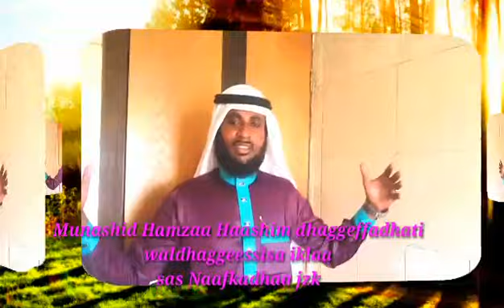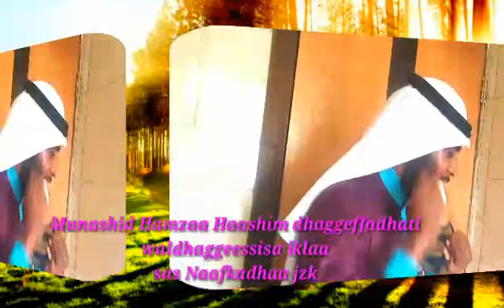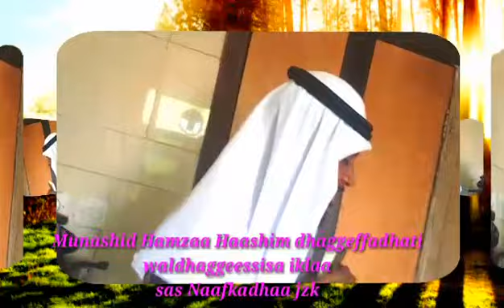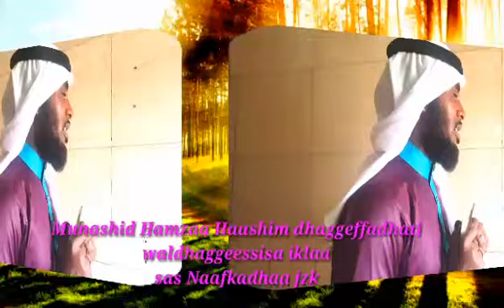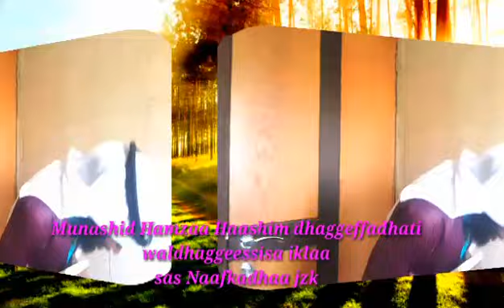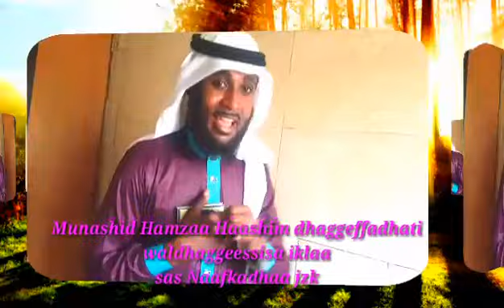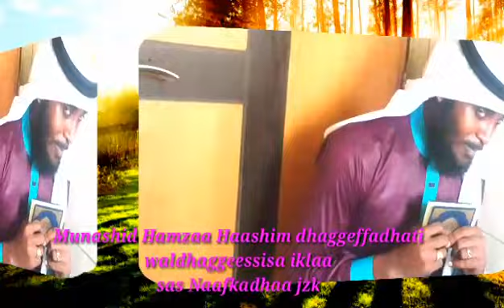Nashiidaa waahee Qur aanaa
Subscribs godha